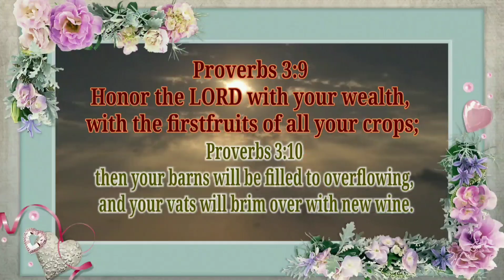HOLY SPIRIT TALKS TO YOU "IN THE NEXT 5 DAYS, YOU SHALL HAVE A MIRACLE" JEREMIAH 32:27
HOLY SPIRIT TALKS TO YOU "IN THE NEXT 5 DAYS, YOU SHALL HAVE A MIRACLE" JEREMIAH 32:27 | PASTOR and PRIESTLY PROPHETESS GRACE NISHIDHA

"I am the LORD, the God of all mankind. Is anything too hard for me?

Behold, I am the LORD, the God of all flesh. Is there anything too hard for Me?

Sow a Seed Today!

Prophetic Ministry
1. Prophecy
2. Ministry
3. Teaching
4. Encouragement
5. Generosity
6. Leadership
7. Compassion